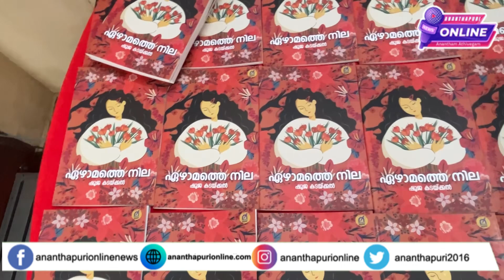ഷൂജ കടയ്ക്കലിന്റെ ‘ഏഴാമത്തെ നില’ മന്ത്രി ശിവൻകുട്ടി പ്രകാശനം ചെയ്തു